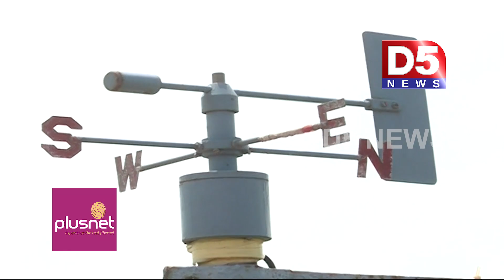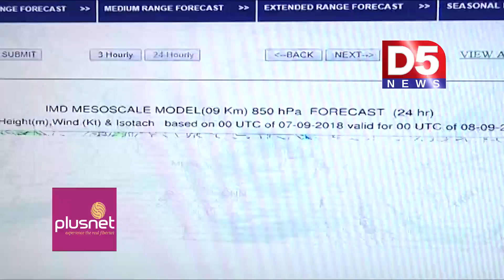కోస్తాంధ్రాలో కొనసాగుతున్న అల్పపీడన ద్రోణి ,ఉత్తరాంద్రలో కనిపించని ప్రభావం|D5 NEWS